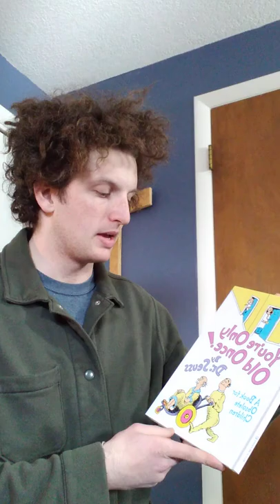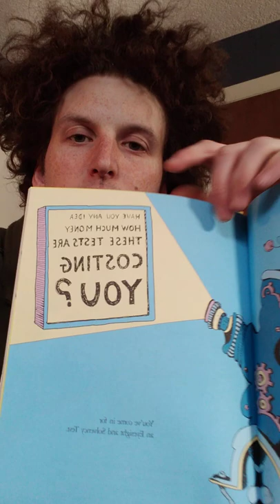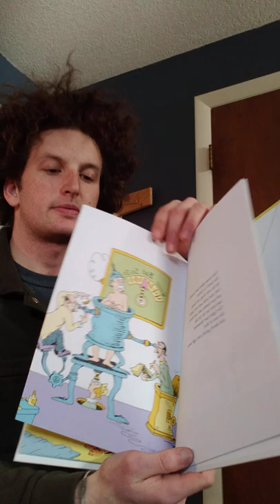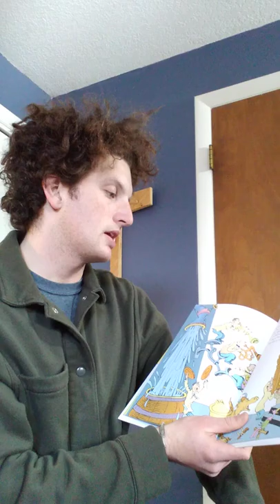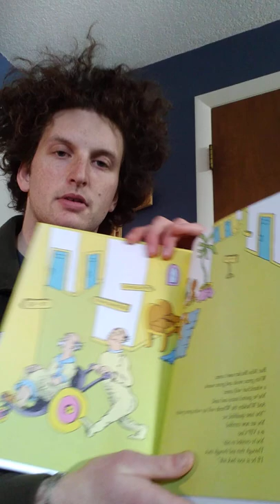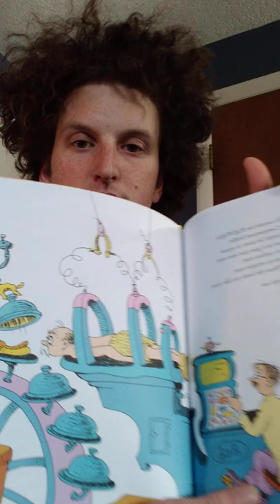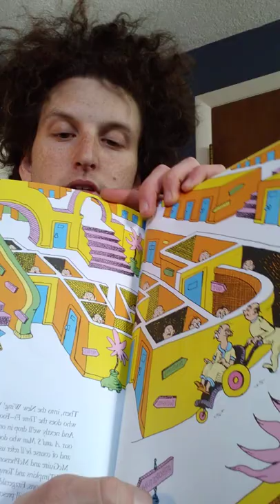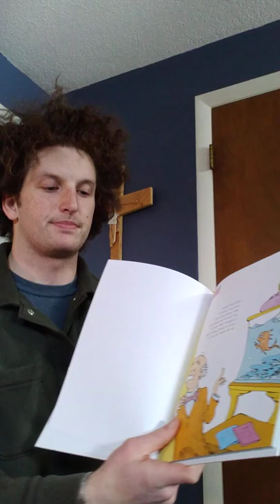You're Only Old Once!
In this video, Jerry reads "You're Only Old Once" by Dr. Seuss.